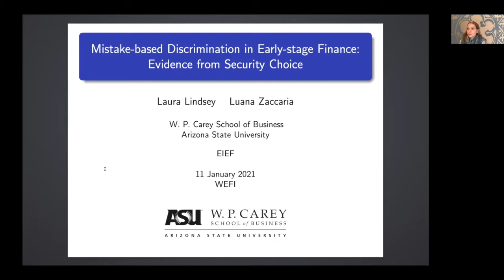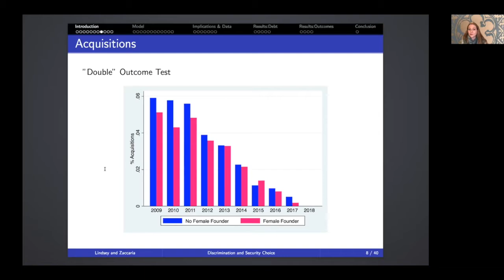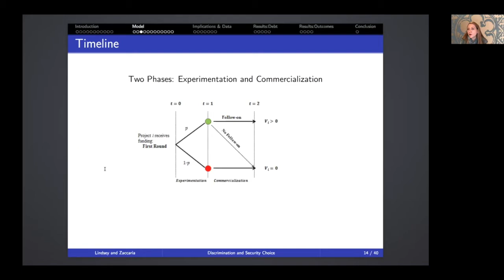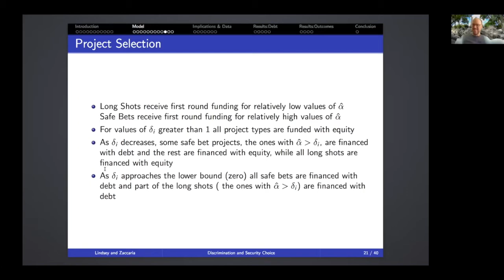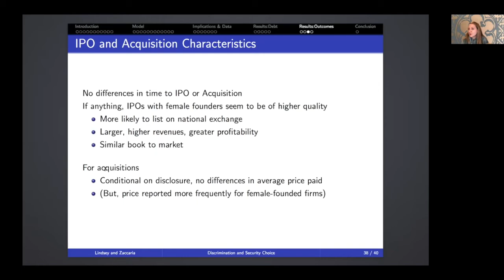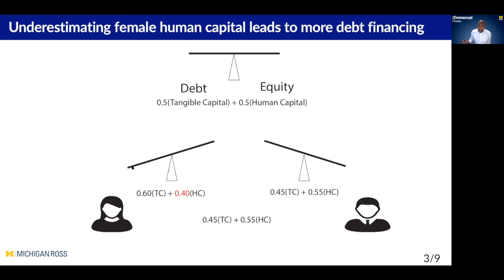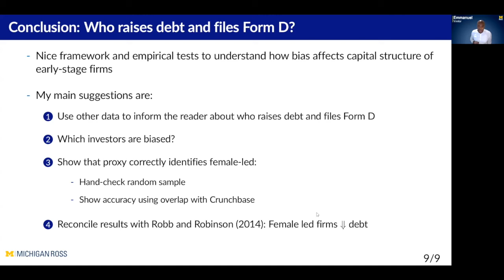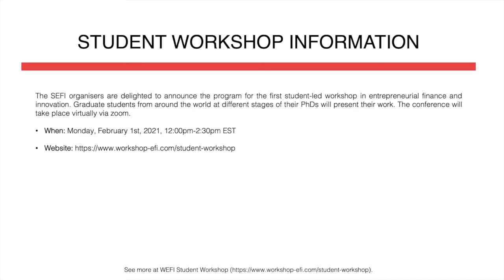WEFI Workshop (Jan 11, 2021): Mistake-based Discrimination in Early-stage Finance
Paper Title: Mistake-based Discrimination in Early-stage Finance: Evidence from Security Choice
Presenter: Laura Lindsey (ASU), Co-authors: Luana Zaccaria (EIEF)
Discussants: Emmanuel Yimfor (Michigan)